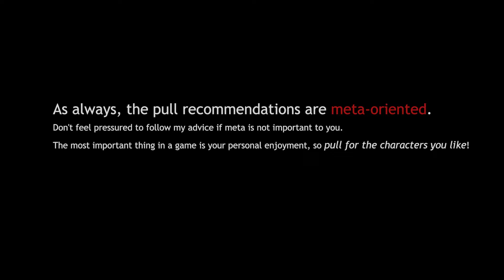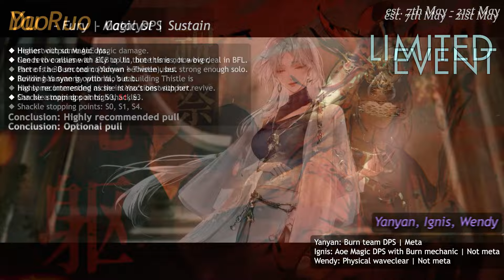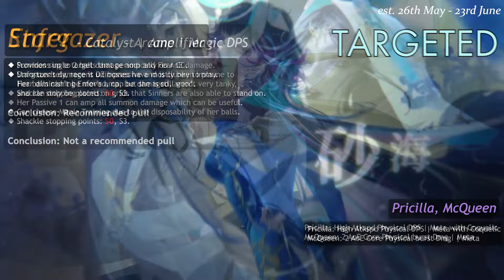Updated 2024 Global Banner Timeline & Pull Advice | Path to Nowhere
Thank you Daedae for helping me proofread as usual :)

▪ Path to Nowhere Google Drive (has banner timeline, Sinner bday messages, wallpapers, etc)

(Path to Nowhere Banner timeline for March 2024 - July 2024)